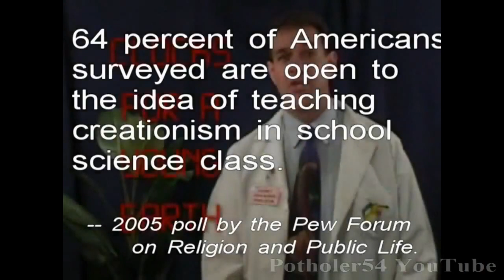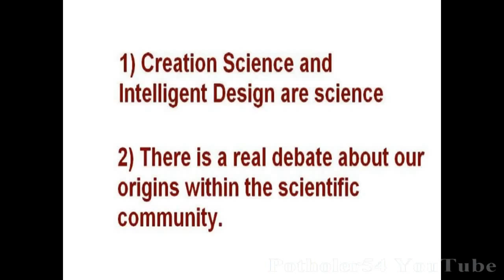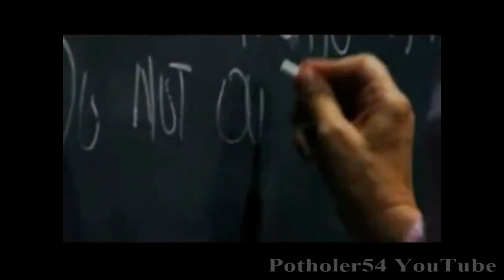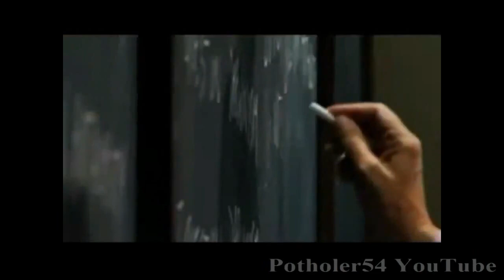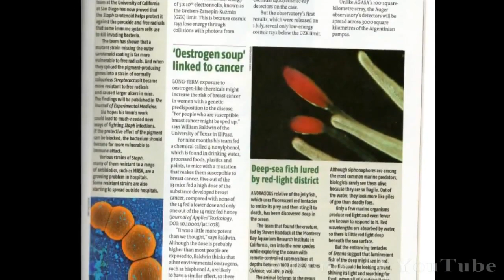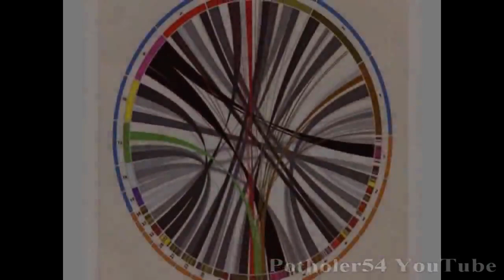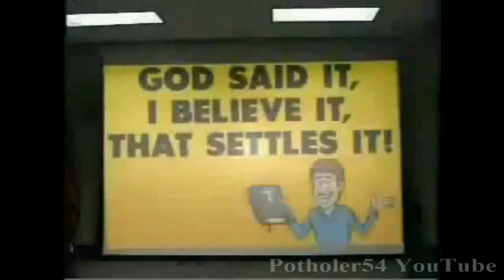Creation "Science" Made Easy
Creation Science is fairly simple to understand. The conclusion is laid out for you -- just read Genesis -- so there's nothing to investigate.

This is part of Potholer54's 'Made Easy' series, which explains the evidence of our origins, from the Big Bang to the human migration out of Africa.   I highly recommend the entire series, which can be seen